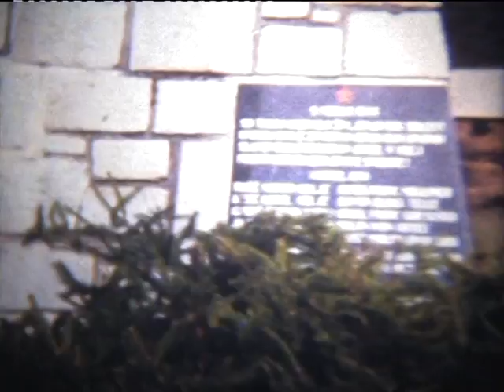KOMEMORACIJA - SPOMENIK TALCEV, Šmartno pri Slovenj Gradcu 09.03.1978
Komemoracija pri spomeniku talcev v Šmartnem 09. marca 1978. Sodelovali so: OŠ Šmartno, Upokojenski zbor Šmartno pod vodstvom Pogorelčnik Štefana, krajani Šmartnega, govornika sta  bila tovariš Ferdo Fišer - Mojka in gospod Pečolar iz Legna. Snemalec - Janez Kolerič, kamera super 8.